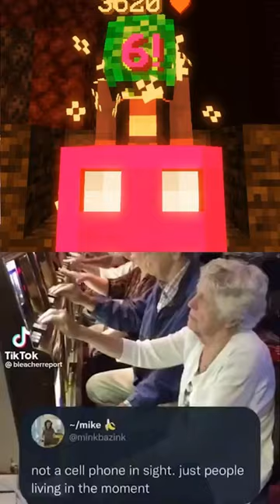GAMBLING in Hypixel Skyblock! (Hypixel Skyblock)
The J Hypixel Skyblock Skyblock Hypixel Gaming Catacombs Dungeons Kuudra Garden Farming Combat Golden Dragon POV Archer Berserker Healer Mage Tank Specialist Guide Fortnite Competitive Competition Hypixel Says World Record WR PB Personal Best Sub 10 Mining HOTM Guide HOTM 7 Peak Of The Mountain 7 Skyblock Level 400 Skyblock Levels Maxed Out Hypixel Skyblock Episode 1 The End Dragon Fighting Summoning Eyes Zealots Frozen Scythe Glacial Scythe Reaper Scythe Hypixel Skyblock Revenant Horror Tier 5 Warden Heart Judgment Core Tarantula Slayer Sven Slayer Wolf Slayer Sven Packmaster Blaze Slayer Kuudra Mandible Found Lord Jawbus Fishing Magma Boss Barbarian Duke Dojo Trophy Fishing Diamond Trophy Fish Gold Hunter Diamond Hunter Aquamarine Dye Skyblock Dyes Dyed Armor Hypixel Skyblock Kuudra Enrager Infernal Kuudra Kuudra Infernal World Record Kuudra Guide Hypixel Skyblock Catacombs Secrets Secret Routes Secret Guides Not Enough Updates Skyblock Extras Skytils Skyblock Addons Skyhanni Chat triggers Hypixel Skyblock Mod Folder Hypixel Skyblock Hypixel Skyblock Texture Pack Hypixel Skyblock Custom Texture Pack Furf sky Pack Hypixel Skyblock Phoenix Pet Auction House Flipping Guide Auction House Flipping Bazaar Hypixel Skyblock Bazaar Flipping 1 Billion Coin Giveaway Hypixel Skyblock Giveaway Overflux Capacitor Hypixel Skyblock Max Slayers Hypixel Skyblock Hyperion Astraea Valkyrie Scylla Gyrokinetic Wand Infiniboom Garden Farms Guide Bonzo Scarf Professor Thorn Livid Sadan Necron Master Mode Hypixel Skyblock Guide Boss Collection Dark Claymore Space Helmet Spaceman Hypixel Skyblock Garden Visitors Toadstar 0 MynetrixBreefing Refraction Swavy Endthr Deathstreeks Ealman Hael 9 Hypixel Skyblock Duping Hypixel Skyblock Dupe Hypixel Skyblock Cheating Cheaters Hypixel Skyblock Zach Plays AN Thirty Virus Creative Minds Quaglet Combat Farming Fishing Foraging Update Mining Runecrafting Carpentry Alchemy Enchanting Nikitas 10 Alchemny Social Hypixel Skyblock Skills Hypixel Skyblock Skill Grinding Guide Hypixel Skyblock Social Skill Part Doggo Hs Fearless Ban Experimentation Table Hypixel Skyblock Tier 7 Hypixel Skyblock Elections Hypixel Skyblock Mayors Skyblock Paul Skyblock Marina Fishing Festival Cole Mining Festival Aatrox Foxy Diaz Finnegan New Mayor Derpy Investments Investing Jerry Scorpius Dante Hypixel Skyblock Rift Update Vampire Slayer Rift Guide Great Spook Hunt Eerie Pet Eerie Toy Ephemeral Gratitude This Minecraft Youtube video was made on Hypixel. Hypixel is a server with lots of games, such as Bedwars, Skywars, and Minecraft's biggest MMORPG Hypixel Skyblock. Hypixel has has a lot of notable players, such as Dream, Technoblade, and Tommyinnit. Hypixel Skyblock is Hypixel's most popular game. Some of the popular items are the Hyperion, Necron armor, Storm armor, overflux, plasmaflux, the 50mMidas sword, the Aspect of the end, the Aspect of the dragons, the valkyrie, and many more. Some of the bad things on Skyblock are Duping, irl trading, and scamming. I hope you enjoyed these words which are all relevant to the video! Also, a new farming island was added which has the Golden Ball item, which no one owns and is one out of one (1/1). Rat pet is cool. Swavy, Timedeo, Fairy Soul Guide, Money Making Method, and other things are all part of the server, along with Refraction. Dungeons necron floor 7. Master mode is a thing as well. They recently nerfed the strength stat, making a lot of dungeons classes a lot worse such as Berserker and Archer. SCAMMED! Mage, Healer, and Tank.. God I keep adding so many keywords, this will be an entire bible soon. The hypixel admins have completely removed sword swapping and killed the bonemerangs. The giants sword is also dead now. The Astrea is still trash. This is a Hypixel Skyblock Tutorial, or a Hypixel Skyblock Dungeons Guide. please fix negative strength because of the Soul Eater enchant, and buff archer. I voided the Hyperion, so sad. I love 56ms (Swavy) and Thirtyvirus and HsFearless, not to mention and Cowisbad, not just because their names get views as meta tags. This video is not a Dungeons Guide, Money Making Method Guide, Hypixel Skyblock Guide, or anything of the sort. Recently, Hypixel released the SMPS, similar to the Dream SMP with members like Skeppy and Sapnap. This is long lol. Then 600 the next day. Then 700 the next day. What the freak! I AM AT 800 NOW GG! Also Hypixel Admins released an enderman slayer boss quest thing, and it is pretty difficult to kill which is why you would need an enderman slayer guide or tips and tricks on how to beat the new enderman slayer. The Juju bow is really good. I also like the warden helmet and Necron Armor.